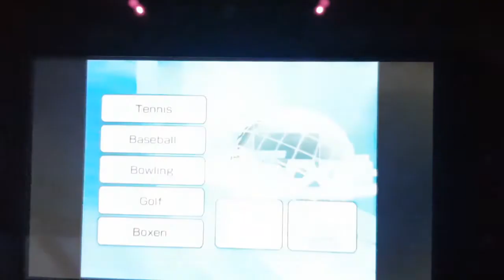Let's Play Wii Sports (german)(Part 3) Basball und Bowling